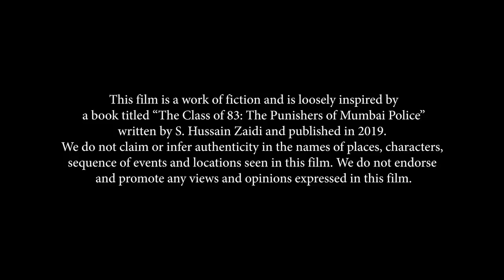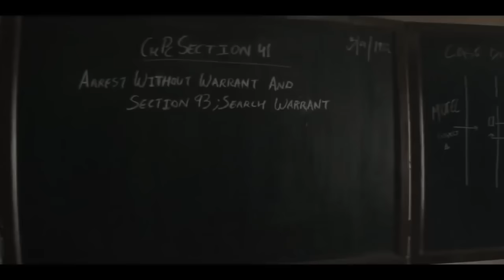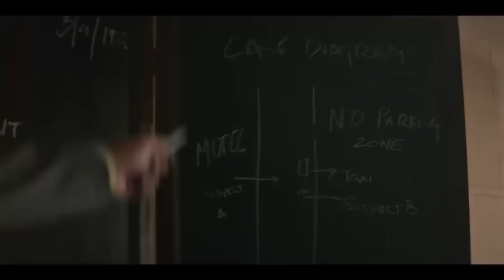Class of 83 | Netflix Bobby Deol | New Hindi movie 2021 | Bollywood Movies 2021 Full movie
💥 Class of 81 Netflix Bobby Deol 💥

New Hindi movie 2021 | Bollywood movies 2021 full movie new Hindi movie 2021  movies 2021

Bobby Deol New Hindi movie 2021 | Bollywood movies 2021 full movie new Hindi movie 2021  movies 2021